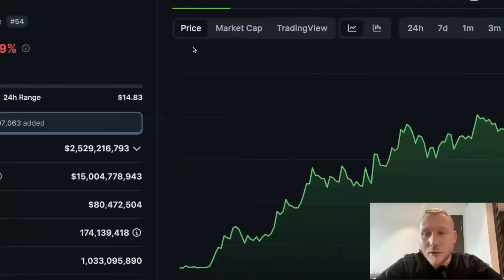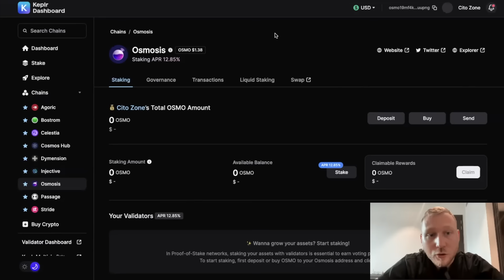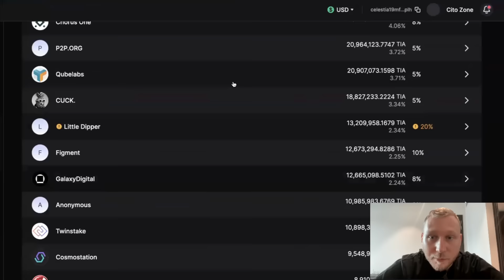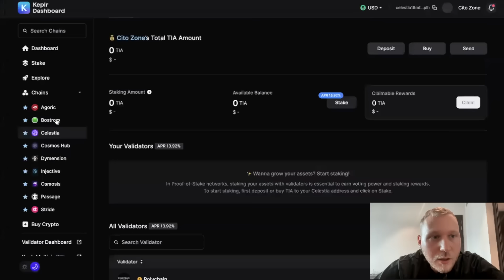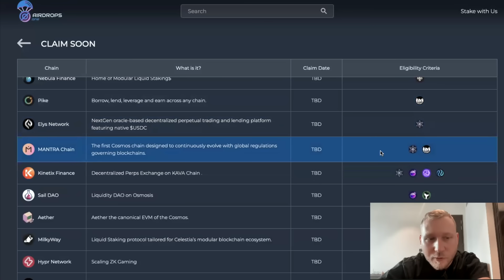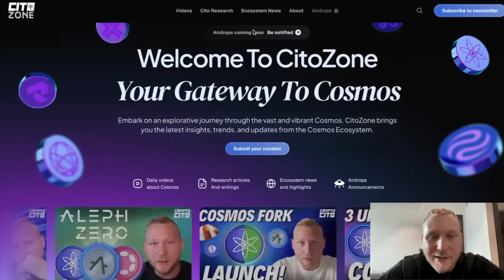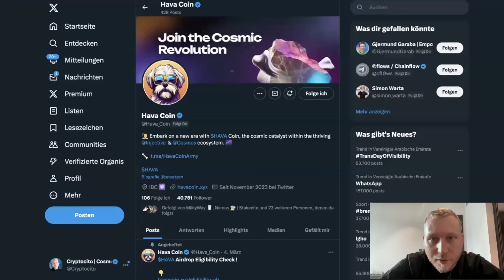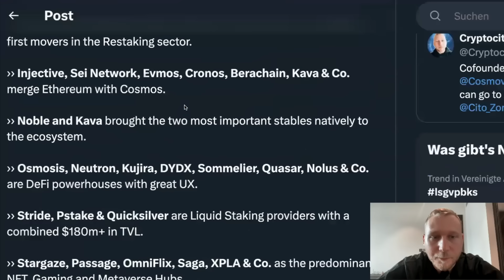My Cosmos Airdrop Strategy with Celestia, Dymension, Cosmos Hub & More!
00:00 - Market Update
03:03 - Strategy For Cosmos airdrop
04:23 - Validator selection advice
07:40 - Advice for TIA, DYM and OSMO staking
08:57 - Best resources for airdrop updates
09:43 - ATOM upcoming airdrops
10:42 - TIA upcoming airdrops
11:46 - Leap Wallet airdrops dashboard
12:52 - Cito Zone airdrop page
13:33 - Hava airdrop & meme coin culture in Cosmos
16:07 - Saga Mainnet
17:24 - How Cosmos Season look like